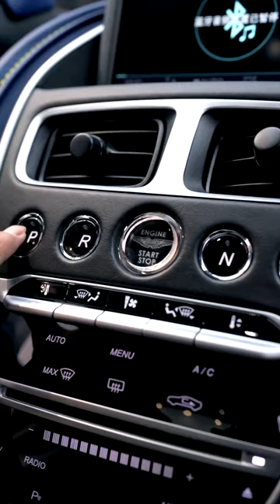Aston Martin DB11 V8 Immersive ASMR Experience